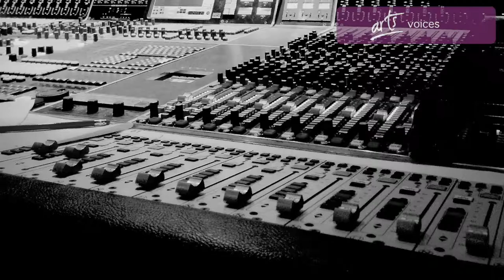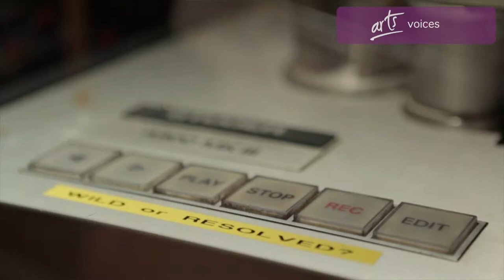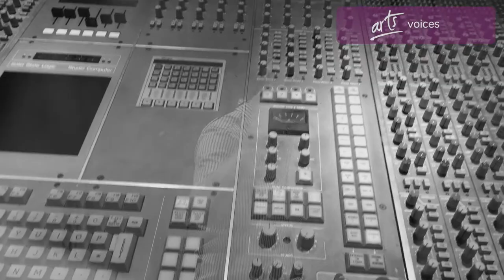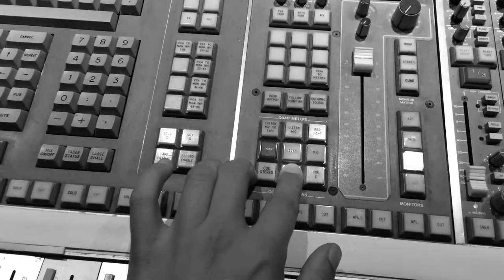Lord of the Dance: Arr. Robert Emery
Original tune: Joseph Brackett
Lyrics: Sydney Carter
Arrangement: Robert D.C. Emery
Choir: National Philharmonic Chorus of Great Britain